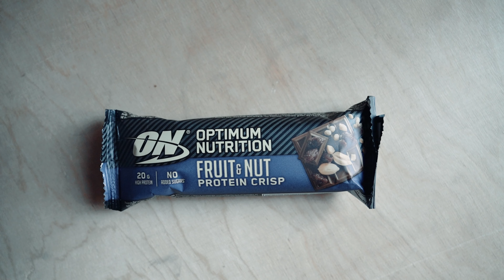Der Talk mit Bodybuilding Legende Matthias Botthof 💪🏼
Backstage-Talk mit Bodybuilding Legende Matthias Botthof.
Interessante Bodybuilding und Fitnessfragen für euch!